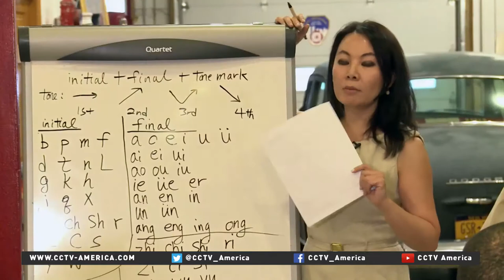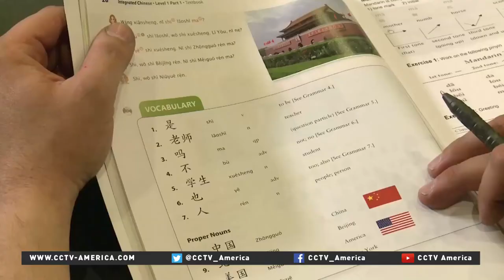New York Fire Department teaches Mandarin to emergency responders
For the first time ever, New York City Fire Department is funding Mandarin classes for the city's emergency responders. CCTV America's Karina Huber reports.